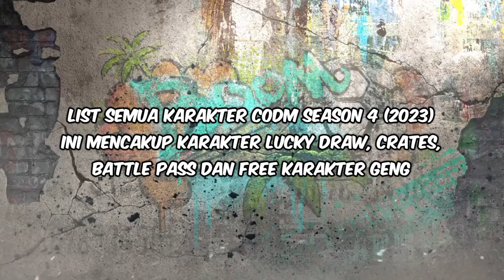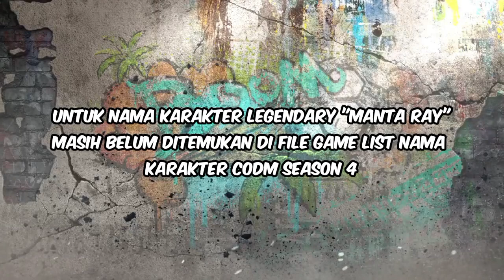Season 4 (2023) semua karakter & battle pass + lucky draw + crates codm S4 | CODM indonesia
Season 4 (2023) semua karakter & battle pass + lucky draw + crates codm S4 langsung tonton videonya dan jangan skip"yaaa